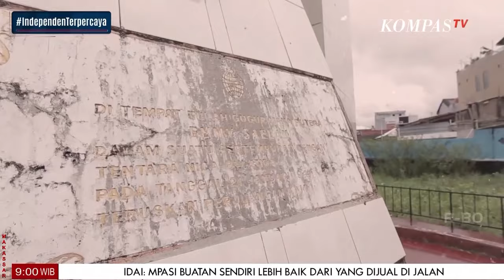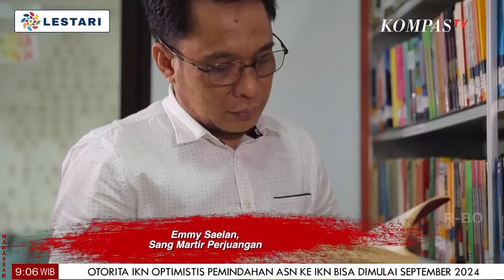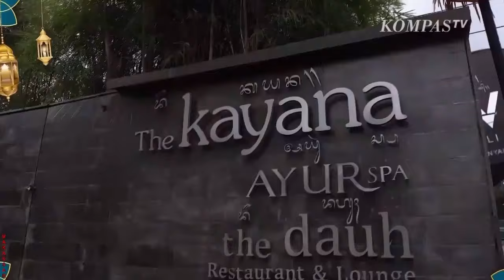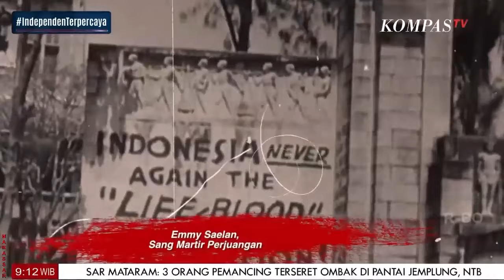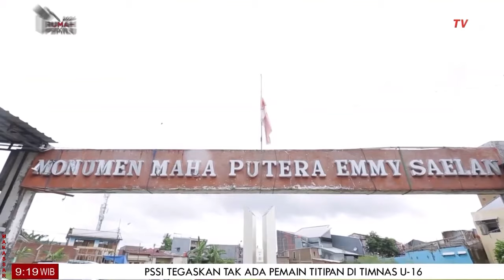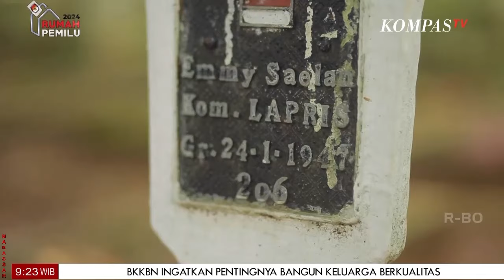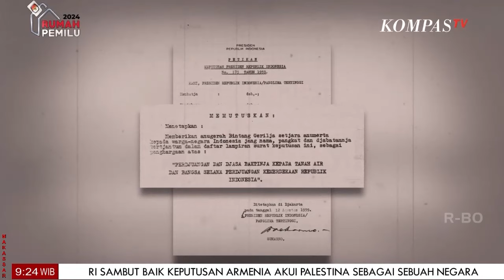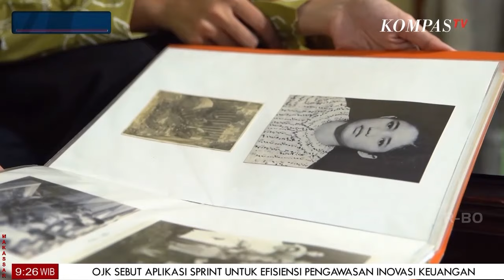EMMY Saelan Sang Martir Perjuangan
JAKARTA, KOMPAS.TV -
MAKASSAR, KOMPAS.TV -